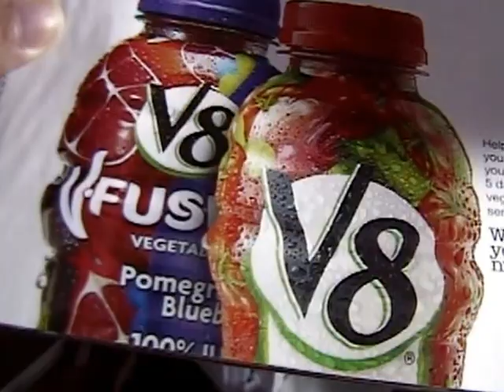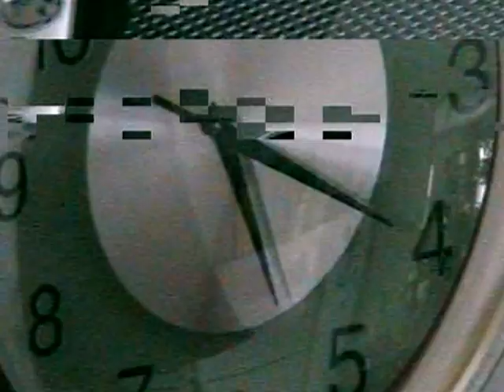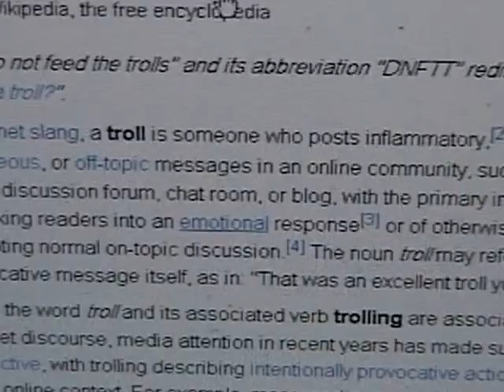The Raspberries "On The Beach"